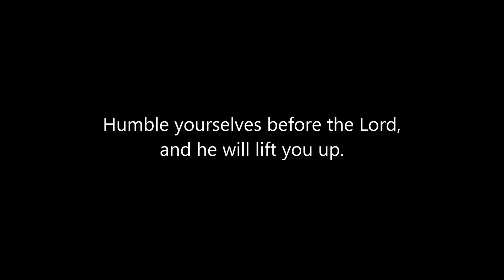UP and Hot Air Balloon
Backdrop for AGCS 2015 Dance Program, "Rise"